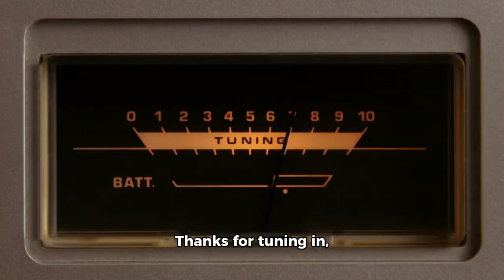Would You Rather? UEFA EUROS FOOTBALL EDITION!⚽️football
🔥 Dive into the heart-pounding action of EA FC 24 - where legends are made and rivalries ignite! ⚽️ Experience the thrill of football like never before, with jaw-dropping goals, nail-biting saves, and intense gameplay that will leave you on the edge of your seat! Join us as we bring you the latest in virtual soccer, with cutting-edge graphics and gameplay that will blow your mind. Don't miss a moment of the adrenaline-fueled matches, epic showdowns, and surprising twists that will keep you hooked from kickoff to the final whistle. ⚽️🎮 EASports VirtualFootball GamingLegends"
PREMIER LEAGUE

Soccer Skills
Football Goals 2024
Vinícius Junior 2024
Viní Jr
Best Skills Mix 2023/24
Neymar Skills 2024
Lionel Messi Skills 2023
Genius Plays in Football 2024
Football
Soccer
Real Madrid
Barcelona
Manchester United
Manchester City
João Félix
Rafael Leão
João Félix vs Bilbao
Mitoma
Kaoru Mitoma Skills
Kvara
Kvara Skills and Goals
Jérémy Doku
Doku SKills
Jérémy Doku Goals & Skills
Jérémy Doku 2023
Rodrygo
Vinícius Jr vs Barcelona
Víni Jr Hat Trick vs Barcelona